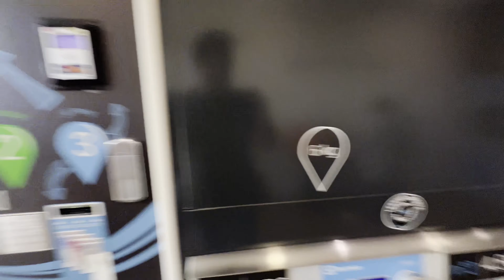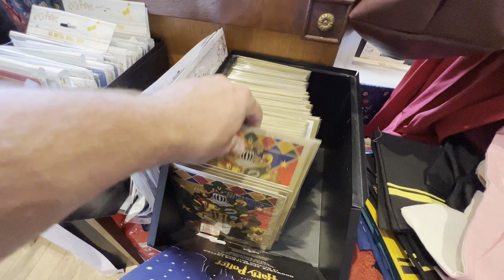#007 | Winkeltjes in Saint-Malo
Binnen de stad muren van Saint-Malo voel je je even mee terug genomen in de tijd.
Het oude stadsdeel is duidelijk toegespitst op toeristen: met zijn kleurrijke winkeltjes en kraampjes met streekproducten.

De geur van caramel en gezoute boter begroetten je zodra je de omwaling binnenloopt,
we genoten van het uitzicht en lieten ons verleiden tot onze eerste crêpe.